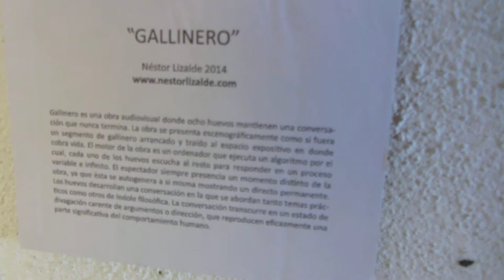Bilbao Mini Maker Faire 2014 13º/13